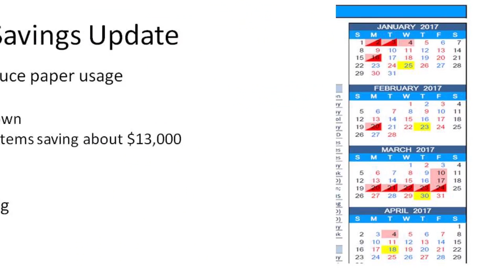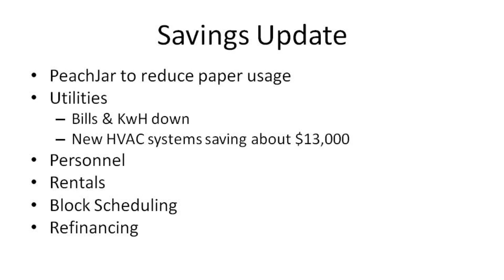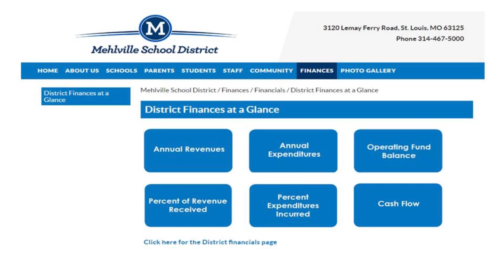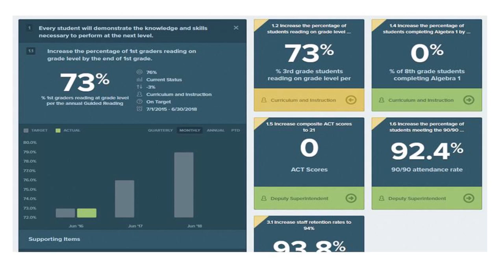SOTD 2016 2017 School Year